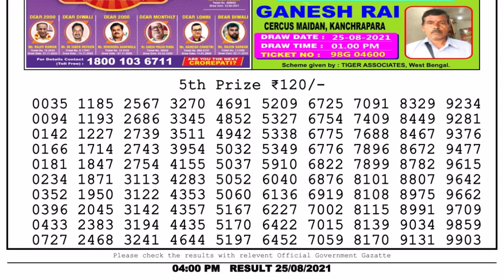Nagaland Lottery Sambad Result | Dear Lottery